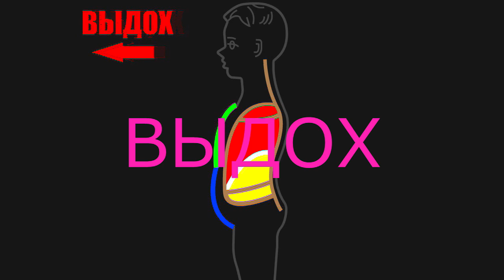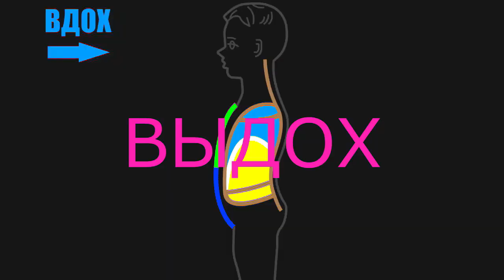Дыхание и кровообращение. ВДОХ синий! ВЫДОХ красный! Пыль по полю летит!...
Дыхание и кровообращение осуществляются ТОЛЬКО при движении диафрагмы!
        Если вы это поймёте, то будете тренировать мышцу ДИАФРАГМЫ и, таким образом будете управлять и своим Здоровьем, и продолжительностью своей Жизни!

Я пою мантру  на вдохе - 8 ударов.

Я пою мантру  на ВЫДОХЕ - 8 ударов сердца.
      Следите за продолжительностью и ВДОХА и ВЫДОХА!
      Пение с сопротивлением и на ВДОХЕ, и на ВЫДОХЕ не менее 90 минут в сутки даёт БЕСКОНЕЧНУЮ Жизнь. Дышите полным дыханием ЙОГОВ!
Следите за ЦВЕТНЫМИ словами ВДОХ и ВЫДОХ. Это ритм полного дыхания ЙОГОВ!